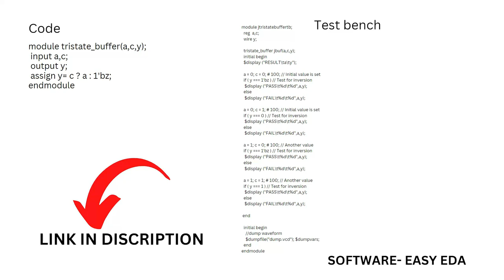Tristate buffer Verilog code